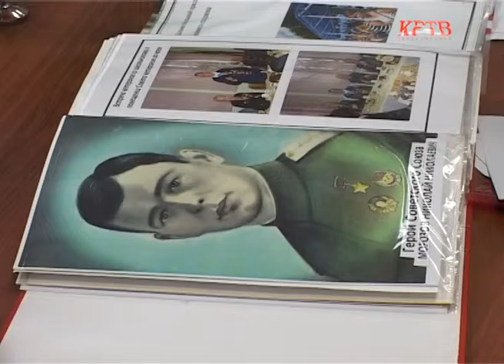КРТВ. Совет ветеранов Ильинского подвёл итоги пятилетки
Свыше 20 миллионов рублей на социальные выплаты населению. Такая сумма была израсходована в сельском поселении Ильинское с начала года.  Всего 19-ть направлений соцподдержки. Кто на нее может рассчитывать, узнавала Татьяна Антышева. Она побывала на отчётно-выборной конференции Совета ветеранов сельского поселения.